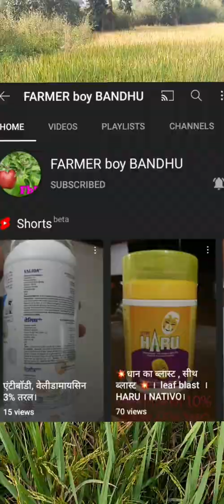🌾💥fmc legend | legend organic Fertilizer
Hamare desh ki saan hai kisan।

JAI HIND

saawdhani - ye video kewal knowledge ke liye hai।  na ki ish video me batay gaye dawai galat prayog karne ki koi salah nhi diya jata hai।pesticide ko bachcho ki pahoch se dur rakhe ,
kitnashk ke sparsh se bache aur sunghe na, dushit twacha aur kapdo ko dho dale,khali dibbo ko upayog ke baad nasht kare, ishe pashu ahar aur khadya padartho se dur rakhe.